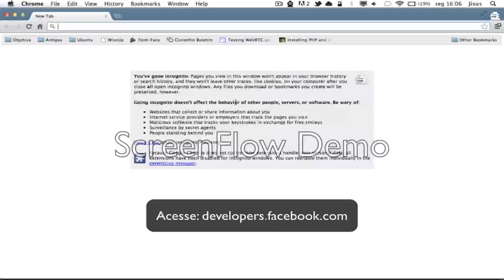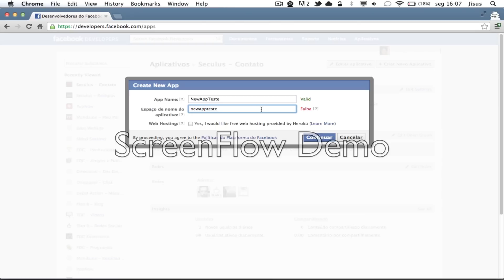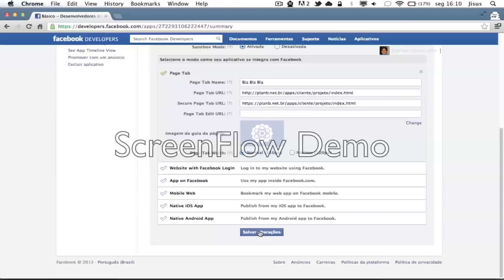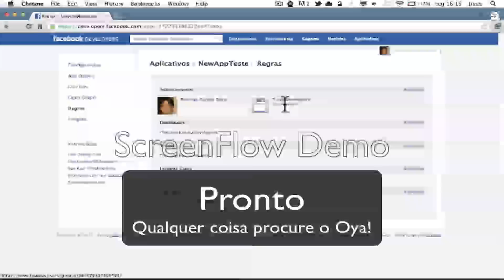Criando App Facebook PlanB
Não esqueça de habilitar o modo SandBox enquanto o app está e desenvolvimento.